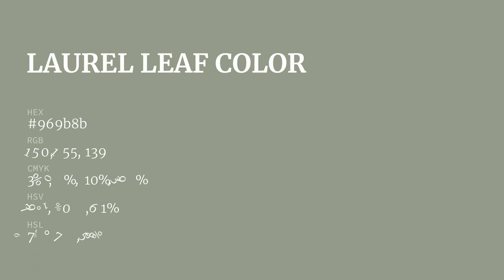Laurel Leaf color 969b8b hex color - Green color - Cool color 969b8b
What color is Laurel Leaf ? 969b8b hex color - Green color - Cool color 969b8b

Hex 969b8b Color Code is also known as Laurel Leaf color.